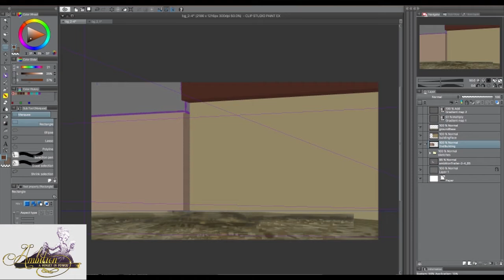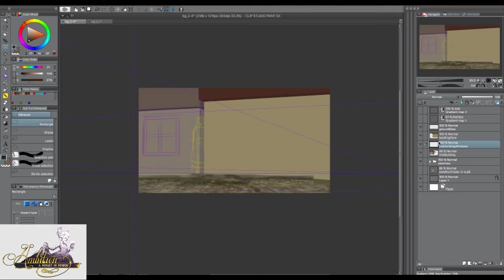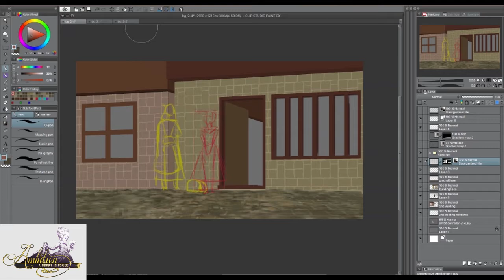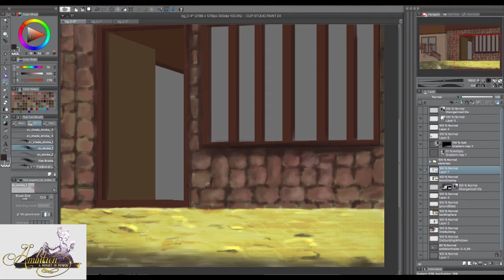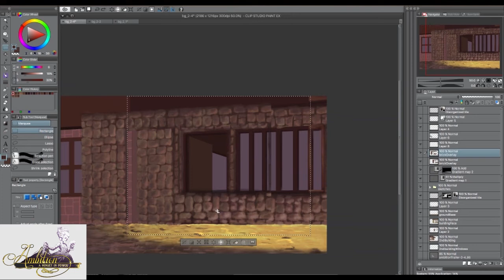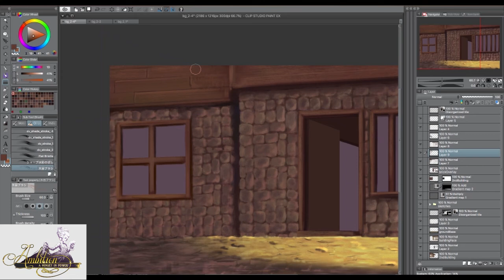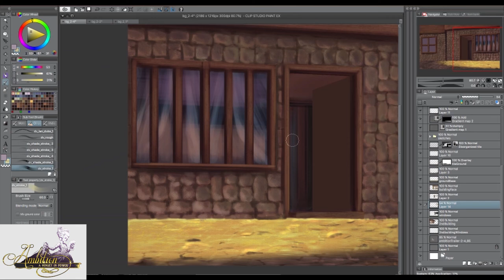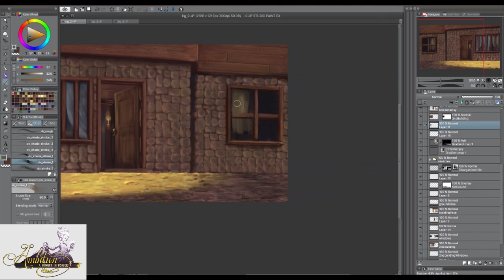Ambition: A Minuet in Power - Background Scene Speed Painting Video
Enjoy this video of our Art Director, Alexandria Kairis, painting a background that'll be seen in the trailer for the Ambition: A Minuet in Power Kickstarter.

Coming to Kickstarter Soon!